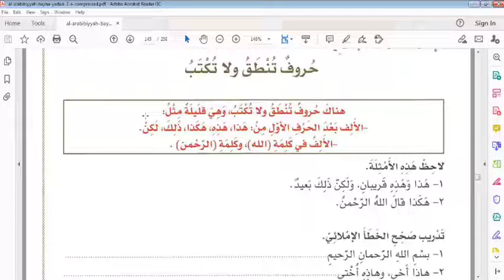HURUF HURUF YANG DI UCAPKAN TETAPI TIDAK DI TULIS (ABY)